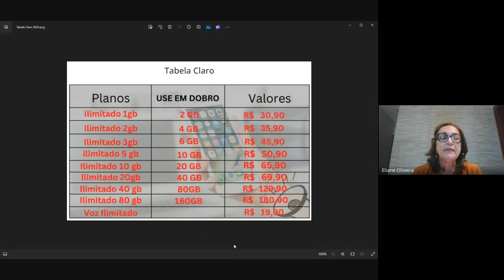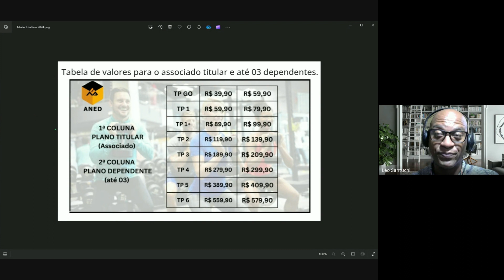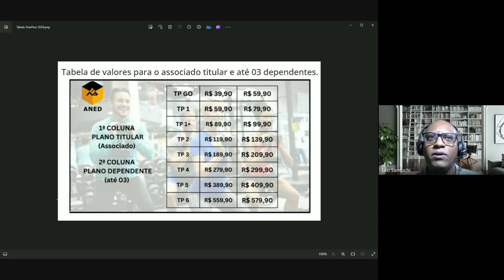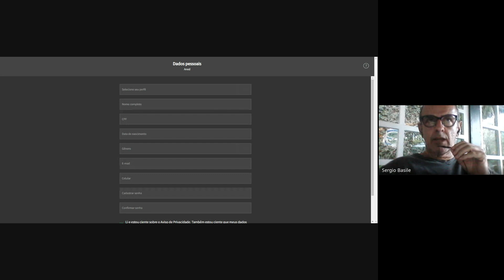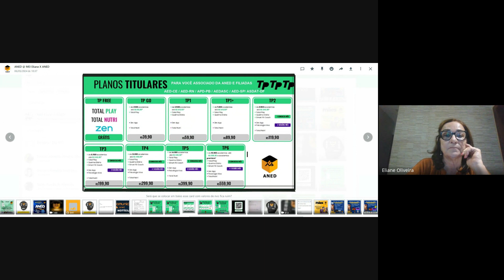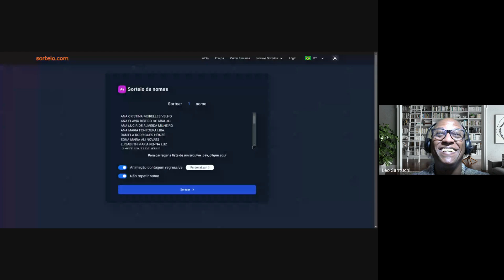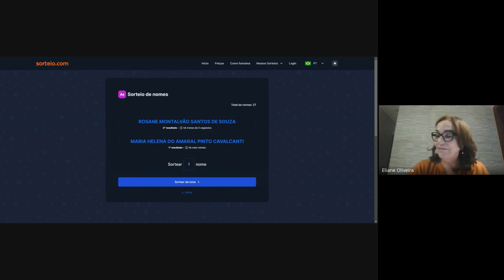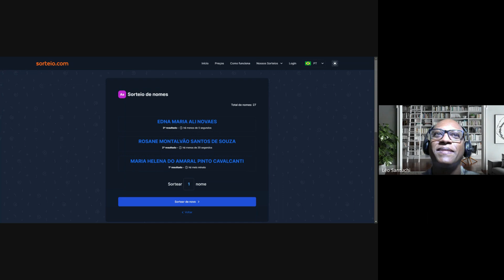ANED recebe a promotora de convênios Eliane Moreira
Venha conhecer um pouco mais e tirar suas dúvidas em nossos convênios com foco em:
* Planos Corporativos de Telefonia
Celular - Operadoras Vivo e Claro
*Total Pass